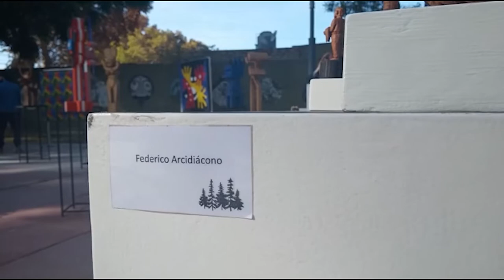Homenaje a la familia Quesada en la Plaza de las Artes y las Flores del Bermejo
El domingo 22 de mayo durante la tarde la municipalidad de Guaymallén junto a amigos, amigas y la familia Quesada convocaron a un hermoso homenaje para a Acelí Bastida, Luis y Ramiro Quesada, artistas y hacedores culturales que trabajaron toda su vida para hacer del Bermejo un distrito cultural. Con música, números teatrales en vivo y artistas locales, como Fede Arcidiácono, vecinos y vecinas disfrutaron una tarde en la que se repasaron las ideas, prácticas y sueños de Luis y su familia. Además, la municipalidad de Guaymallén le rindió homenaje con un video documental que recuperó parte de su vida, obra y vínculos con artistas del barrio. En este informe la hija de Luis Quesada, Acelí, nos cuenta cómo fue la organización del evento y los sentires y pensares que allí se vivieron.